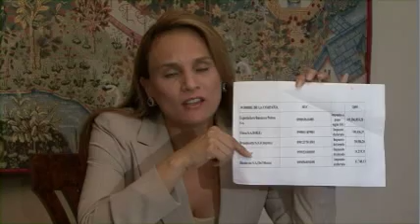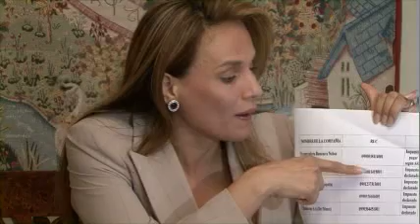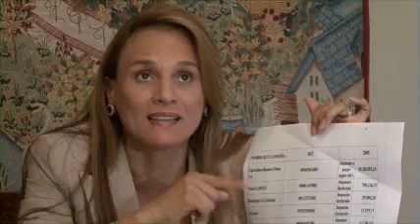Dra. Sylka Sánchez declaraciones